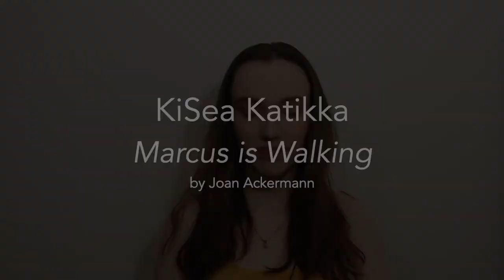Marcus is Walking by Joan Ackermann {monologue} KiSea Katikka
the first in a series
aka me playing chaotic good panic